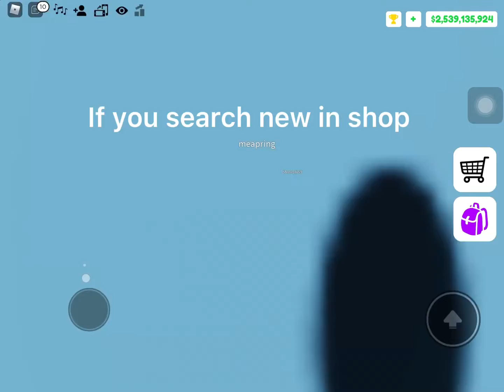Facts roblox pop it trading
:OOOOOOOO
wow amazing
Not